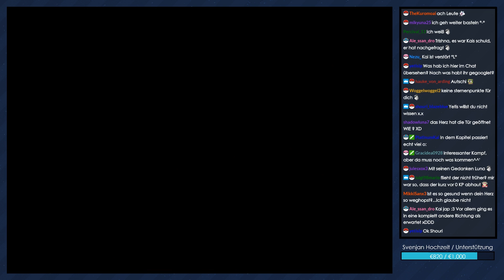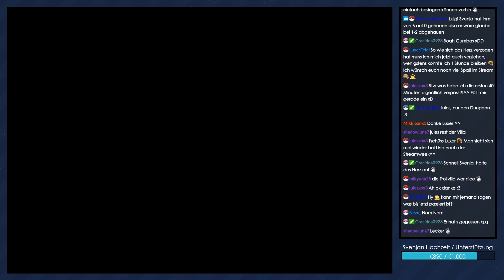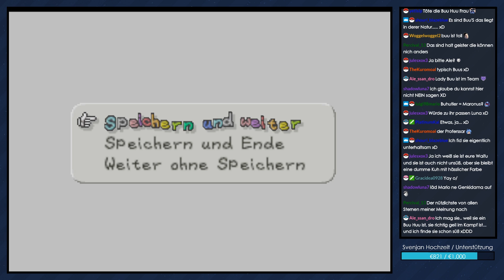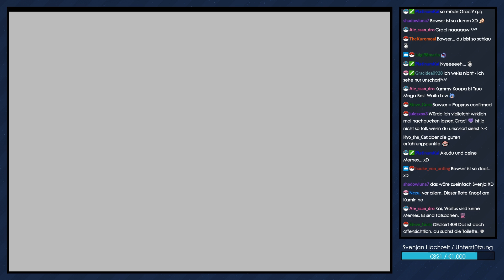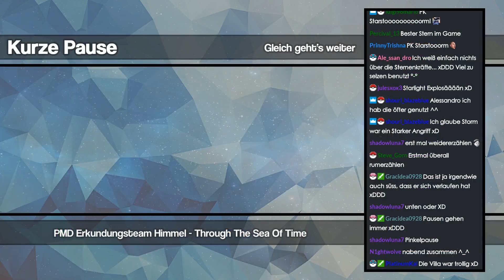Paper Mario [Livestream/Blind] - #38 - Ein großes Geheimnis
► Endlich können wir uns Tubba Blubba stellen!